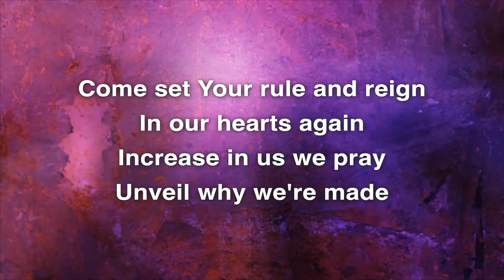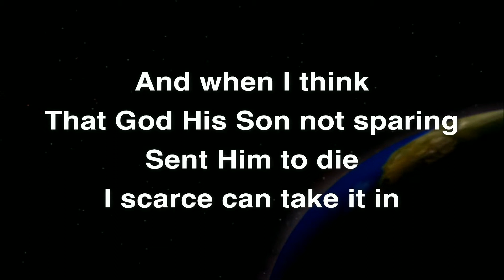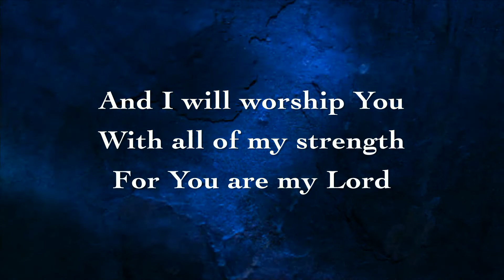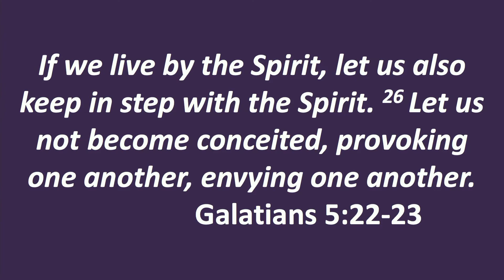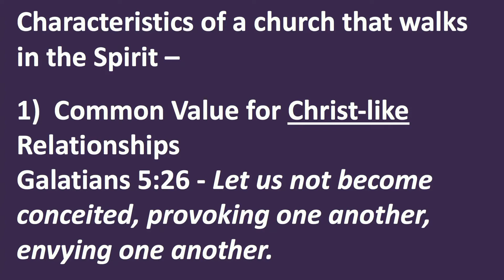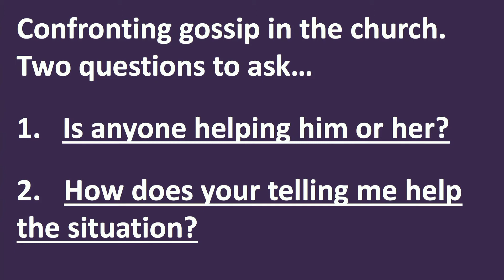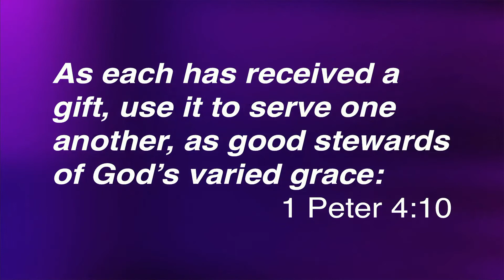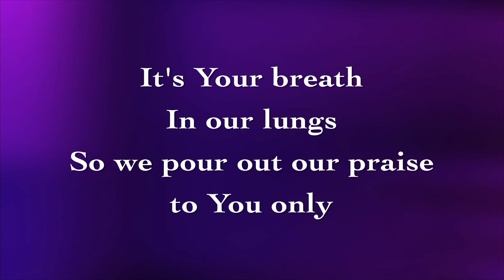Sunday Service: October 10, 2021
Join us for this worship service recorded October 10, 2021.
The Church of My Dreams
Galatians 5:25-6:5